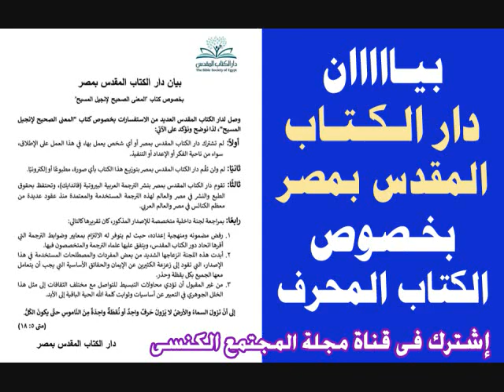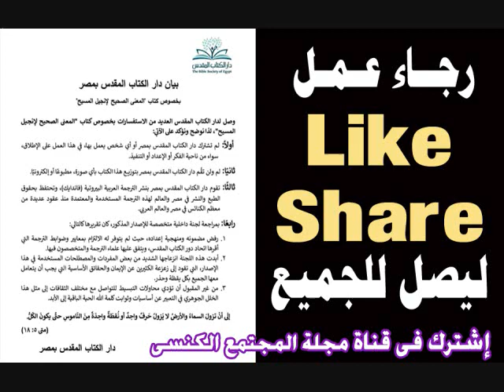عاجل أول رد فعل من الكنيسة القبطية الأرثوذكسية بخصوص بيان دار الكتاب المقدس بمصر عن الكتب المحرفة